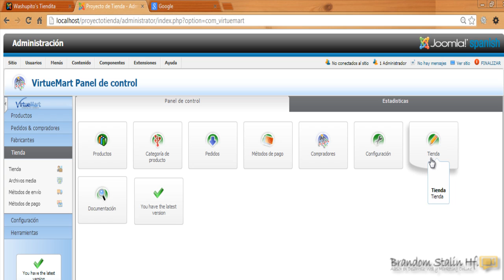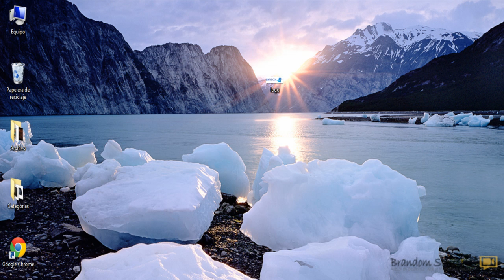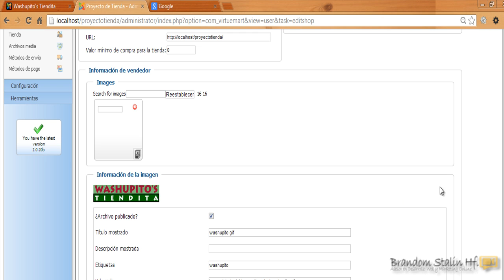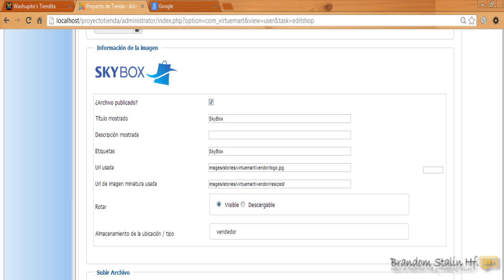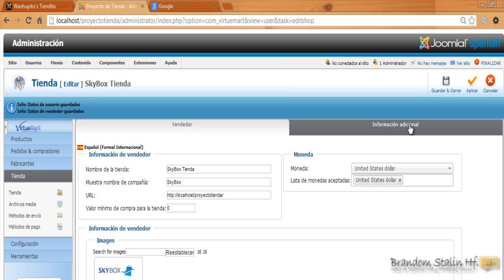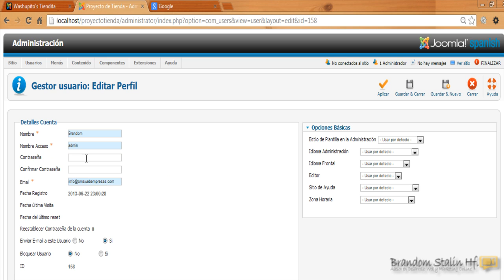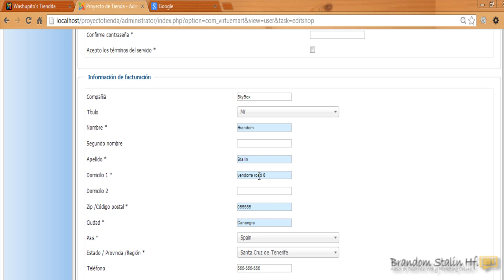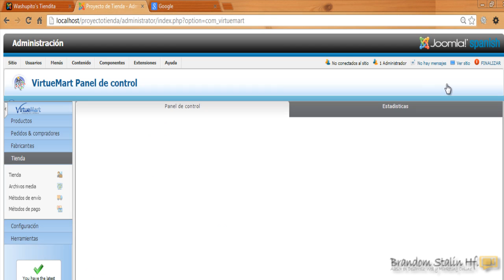06 Curso de VirtueMart : Editar Tienda en VirtueMart para Joomla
Nombre: Experto en Desarrollo Web en Joomla!

Modalidad: Curso de Joomla Presencial y Virtual